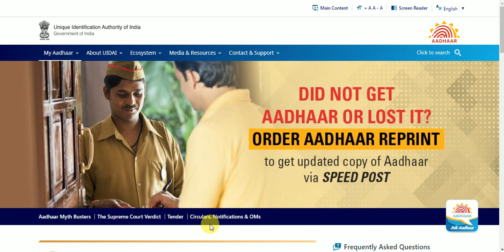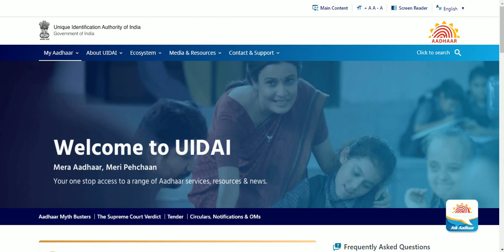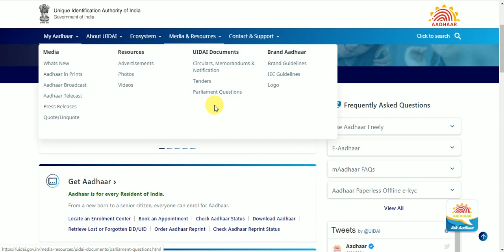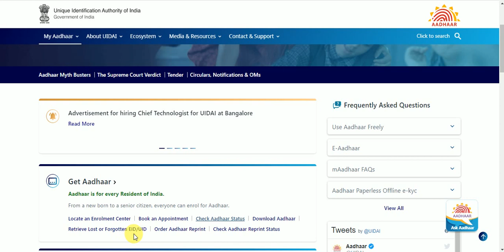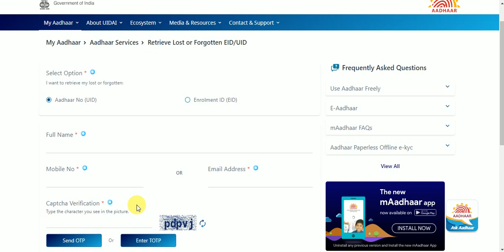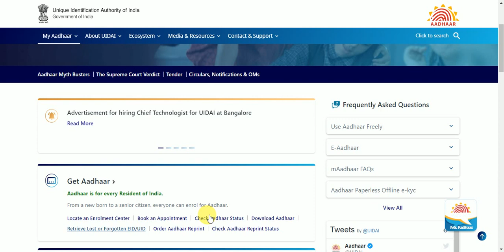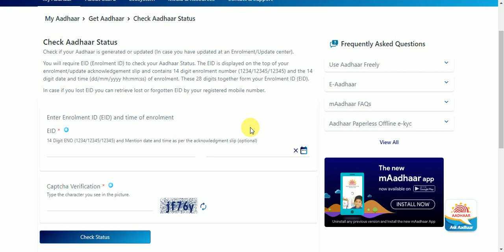Lost your Aadhaar Card? How to get Aadhaar number and Enrolement ID | in Bengali